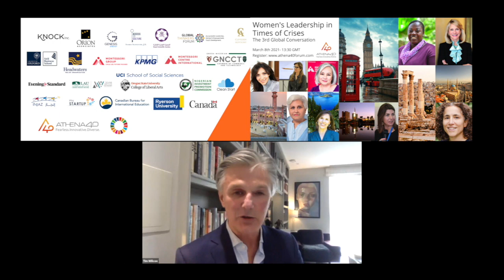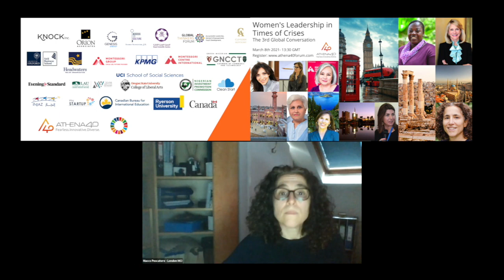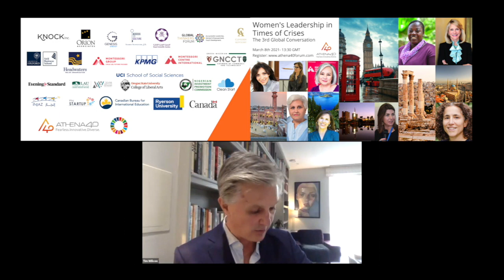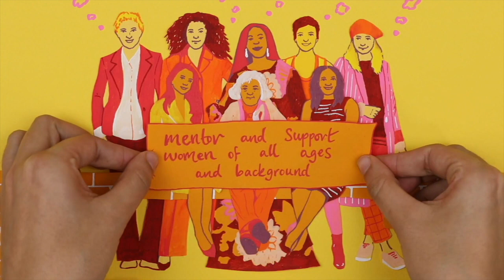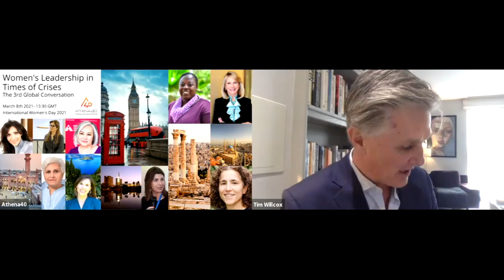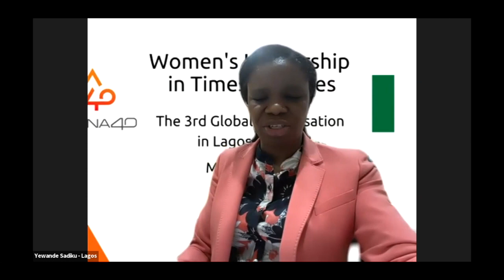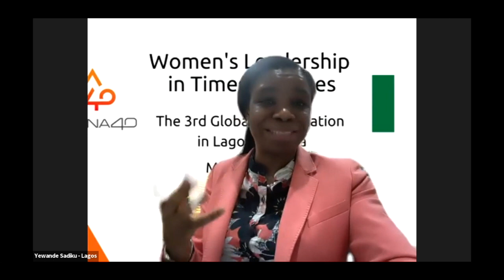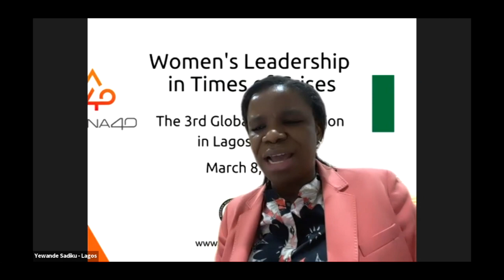The 3rd Athena40 Global Conversation - 'Women's Leadership in Times of Crises'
The Global Chair is Tim Willcox of the BBC. Opening remarks are given by Founder & CEO of Athena40, Elizabeth Filippouli; HRH Princess Sumaya of Jordan and Doug Wills, Editor Emeritus of the Evening Standard.

The London panel is chaired by Elizabeth Filippouli and her panellists include:
 - Margery Kraus (Founder & Executive Chairman, APCO Worldwide)
 - HRH Sayyida Basma Alsaid (Mental Health Specialist)
 - Tsitsi Mutendi (Co-Founder, African Family Firms)
 - Amber Ghaddar (Founder, Allianceblock)
 - May Chidiac PhD (Founder & President, May Chidiac Foundation)

Panel moderators from Zagreb, London, Karachi, Amman, Beirut, Lagos and Nigeria also connect live to introduce their panellists and give concluding remarks.

Our 3rd Global Conversation on International Women's Day 2021 raised important points around women in leadership across cultures and continents, but also the fact that complexities of being a woman in any industry are much more nuanced in terms of the challenges we face amongst other women, how we lead as women. More than 60 speakers debated simultaneously across the world how we can move the needle on women's issues.

Keep up to date with Athena40 by following us on social media! Find us @Athena_40 on Twitter and @athena40global on Instagram and Facebook!